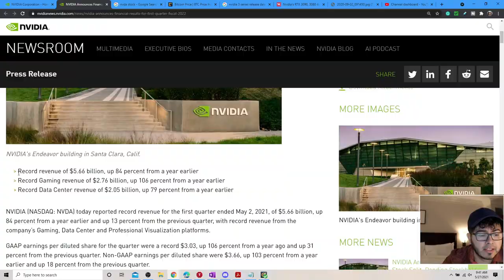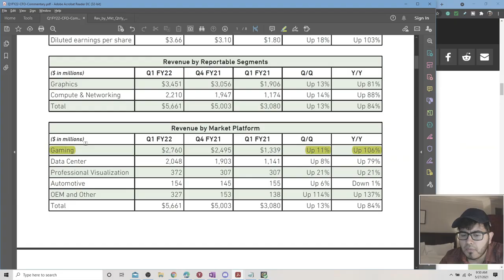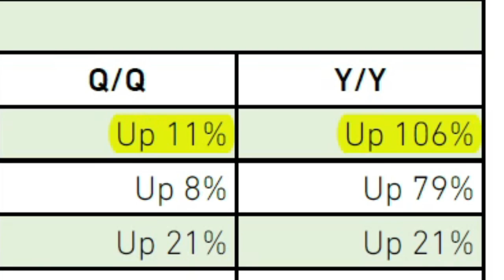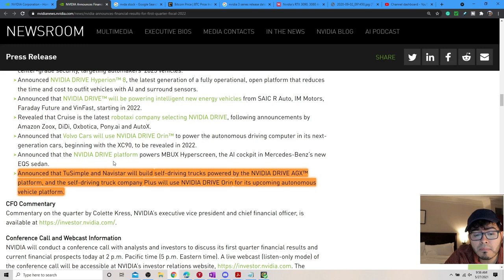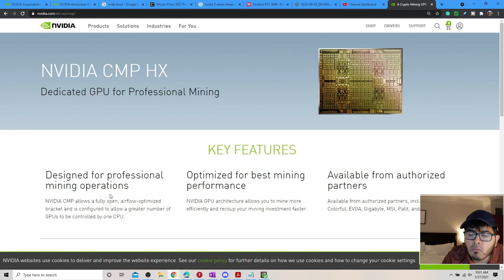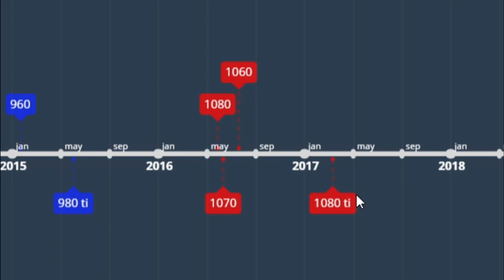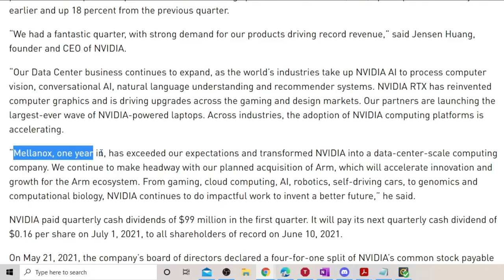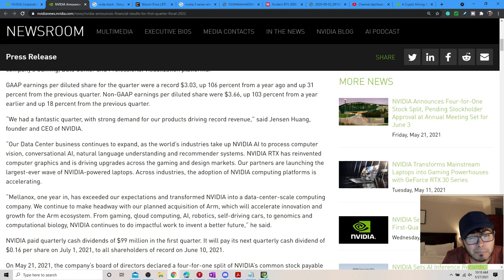Big Bull After NVIDIA Stock Earnings. NVDA Stock Price Time to buy?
Big Bull After NVIDIA Stock Earnings. NVDA Stock Price Time to buy? Today I talk about my 5 favorite things about NVDA earnings and also one risk I see with the stock after Nvidia earnings. a lot of information in investors relations for NVDA stock price.

I do have a position in NVDA

Some of the questions I want to answer What are the best high growth stocks to buy in May 2021? what growth stocks to buy in May 2021? What Cheap Stocks to buy? What are good top growth stocks to buy?

NVDA stock price is currently all over after reporting its Nvidia earnings report.  I am considering if I should buy NVDA Stock. This is a NVDA stock analysis based on recent Nvidia stock news. Most information can be found in Nvidia Investors Relations. Too Late to Buy Nvidia Stock? This is a look at Nvidia 2021 Earnings, NVDA Earnings. Nvidia Stock Price Today might be a bit overvalued to some. Nvidia Stock Price Prediction show what analyst feel on NVDA stock price.